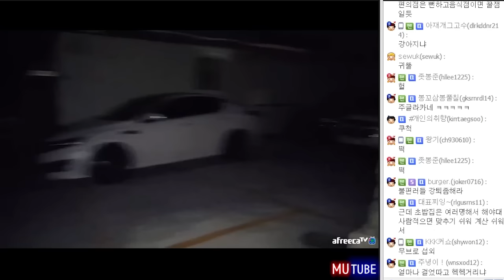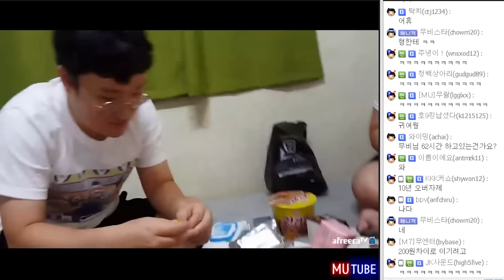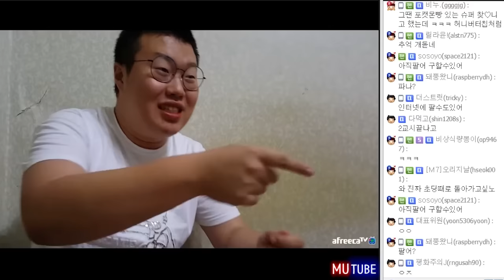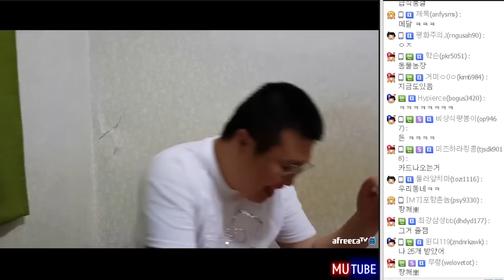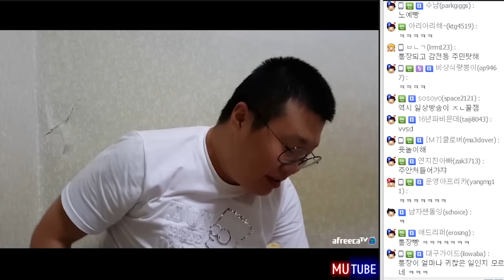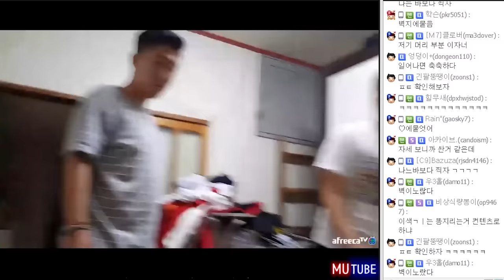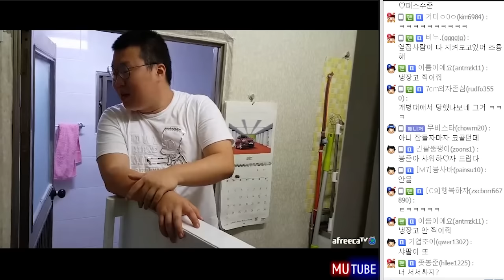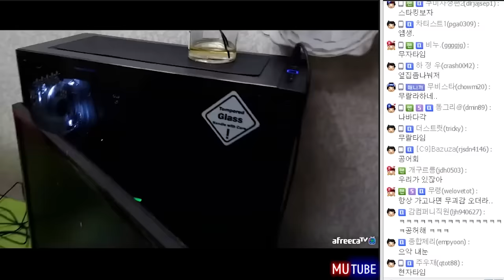2000년대 추억의 이야기! 그땐 그랬지~~ (16.07.18 #15) 봉준&흥민&밍국